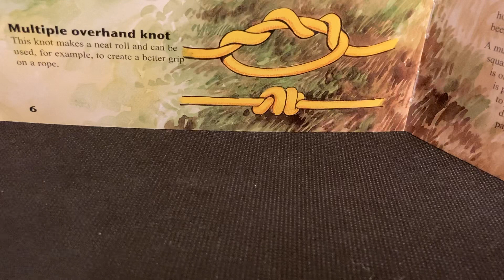My First Book of Knots- Multiple Overhand Knot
A multiple overhand knot creates a better grip on a rope!